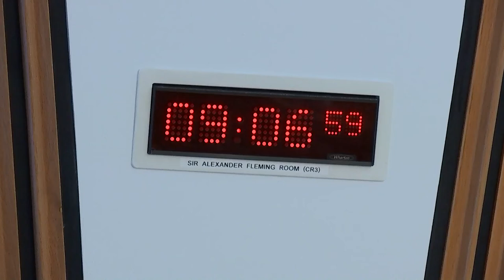Standards, Procedures and Public Appointments Committee - 26 May 2022